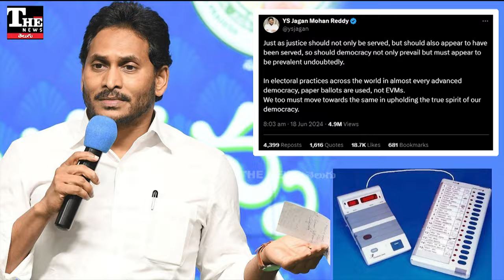రాహుల్ గాంధీ, వైఎస్ జగన్ ఒకటే మాట, తీరు మారుతుందా?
కాంగ్రెస్ అధినేత రాహుల్ గాంధీతో పాటుగా వైఎస్ జగన్ గొంత కలిపారు. ఎన్నికల తీరుమీద సందేహాలు పెంచుతున్నారు. కానీ పార్లమెంట్ లో పట్టుబట్టి ఈవీఎంలకు వ్యతిరేకంగా పడాల్సిన అడుగులు మాత్రం పడడం లేదు. ఆచరణ కనిపించడం లేదు.